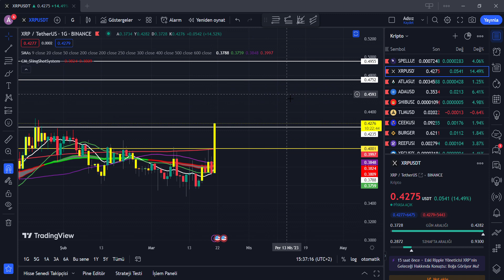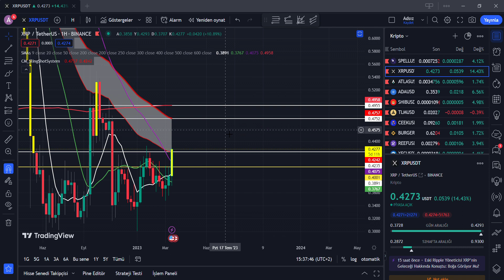Ripple Xrp Roketliyor! İşte Önemli Seviyeler! Xrp Coin Analiz Son Dakika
Kripto para ve altcoin yatırımcılarına ripple xrp coin analiz son dakika yorum son durum ve xrp geleceği fiyat tahminlerini aktarıyorum.